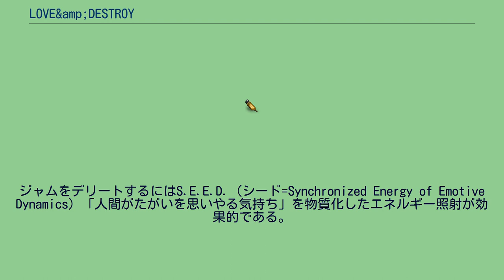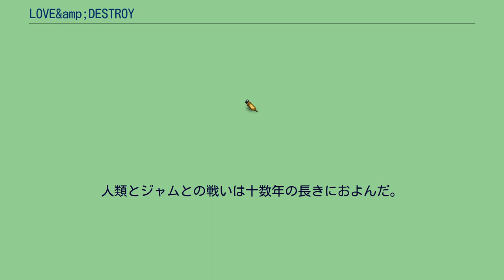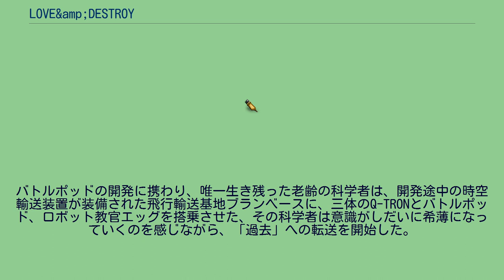LOVE&amp;DESTROY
3Dロボットを操りアクションシーンをハイスコアでクリアすると主要女性キャラクターの好感度が上昇する。
夏。
数ヵ月後。
一年後。
二十年後。
』 十数年後。
夏。